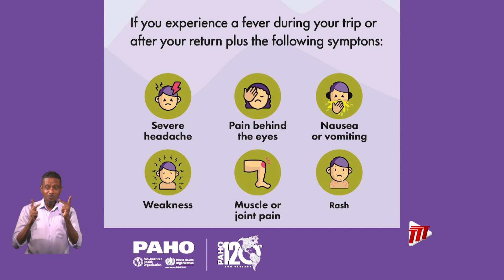Health Check - Dengue Fever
Mosquito-borne diseases continue to pose a serious public health threat to the Caribbean region.

The Caribbean Public Health Agency (CARPHA) last week advised of increased reports of Dengue outbreaks with hospitalisations and deaths in some instances, and recently confirmed cases of Zika and Chikungunya at its Medical Microbiology Laboratory.

Here's more in this week's Health Check.